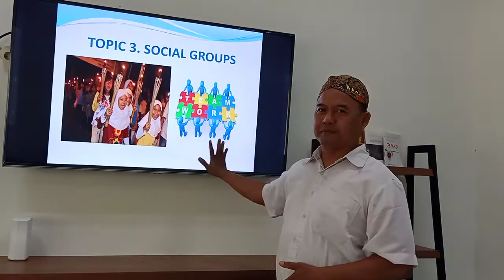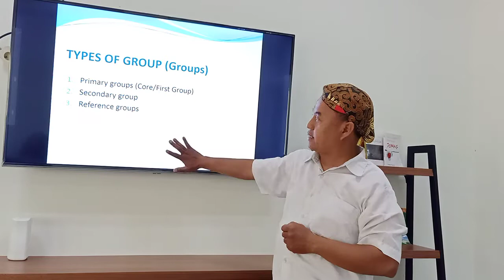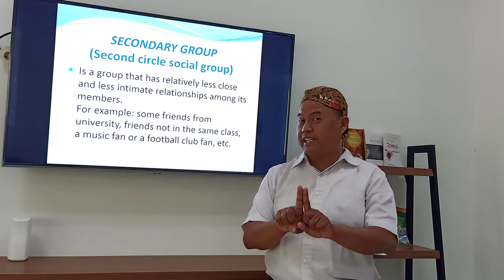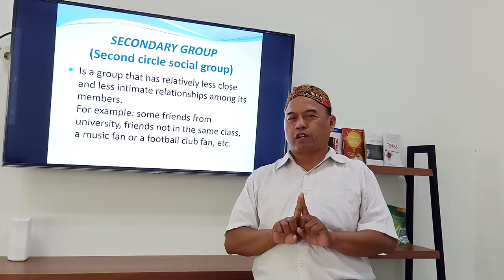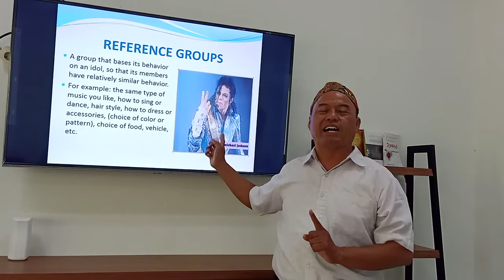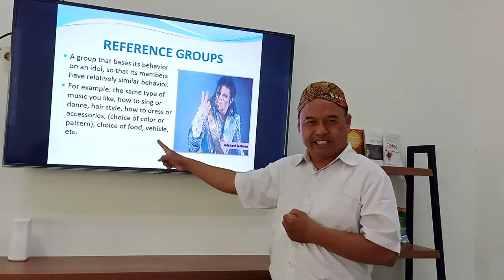Week 4: Social Group & Elements of Social Group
General Description of the Materials
1. What is a Group & Types of Group
2. Elements of social group :
3. Socio-Political Context (place & time)
4. Leadership
5. Value System
6. Regular Activities (Rituals)
7. True Believers
8. Cultural Expression (Icon)